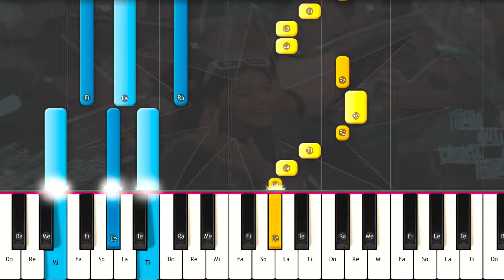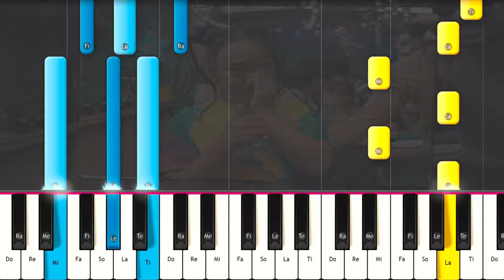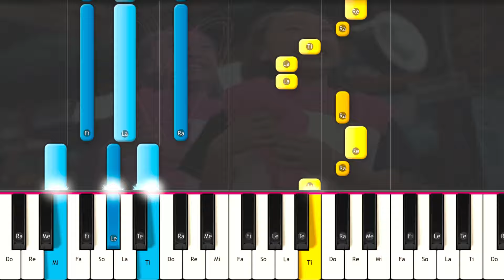Picus - TQ 🎹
Aprende como tocar  Picus - TQ en el piano con este detallado tutorial. Aprenderás los acordes y la melodía para poder interpretarla tú mismo. PIANO TUTORIAL  FÁCIL e Instrumental , Karaoke Letra